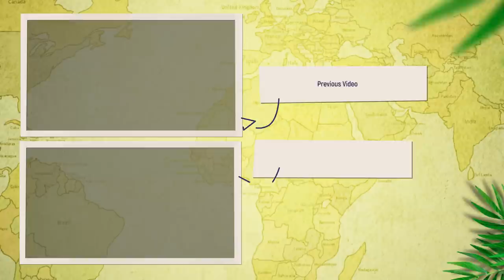ALASKAN QUILTERS CRUISE - PART 1 - PRE-CRUISE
Come along with me and quilters alike as we explore The Land of The Midnight Sun aka Alaska on my first Just Get It Done Quilts Cruise! This is Part 1, and we're travelling from Toronto to Vancouver to catch the cruise ship!

Luggage Tags (amazon)
Walkie talkies (amazon)
Charging Dock (amazon)

Panasonic NI-WL 600 cordless iron (amazon)
M-Aimee Wool Pressing Mat (amazon)
Tractor Seat Adjustable Chair (amazon)
Ipad stand (amazon)
Laser Square (amazon)
Ultimate 3-In-1 Color Tool (amazon)
Alarm Timer Cube (amazon)
LED Lighting Strip (amazon)
Floor Lamp (amazon)